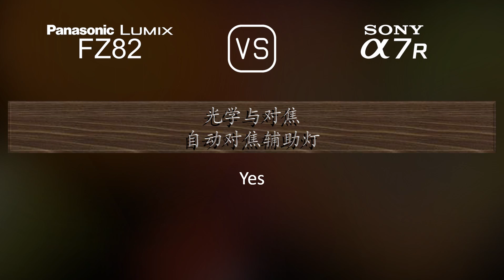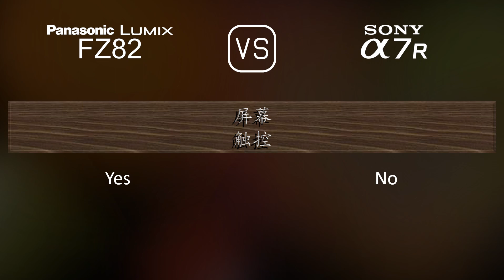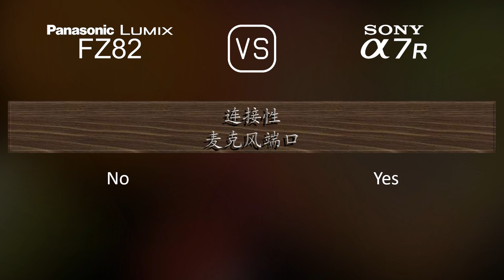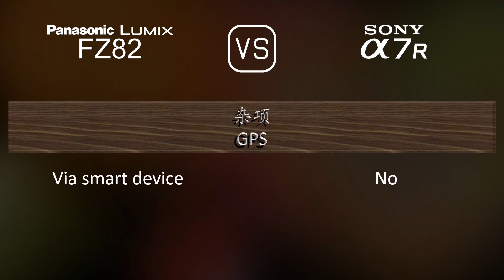Panasonic Lumix FZ82 与 Sony A7R 的规格比较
本视频是 Panasonic Lumix FZ82 与 Sony A7R 的功能概述和规格比较 (comparison of specifications)，希望对您有所启发。感谢您的支持。

00:25 推出
00:33 机身
00:40 传感器
01:01 图片
01:16 光学与对焦
01:58 屏幕
02:16 取景器
02:30 摄影功能
03:24 录像功能
03:38 贮存
03:42 连接性
04:07 物理特性
04:24 杂项